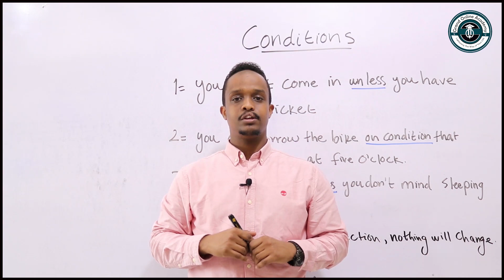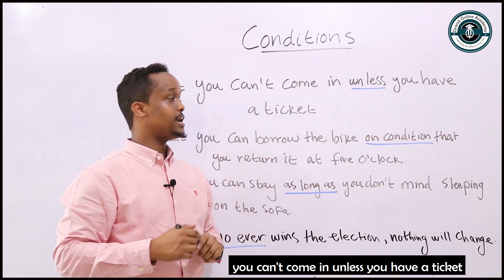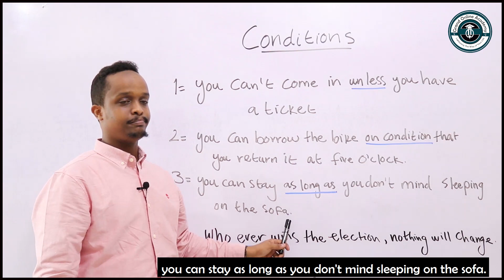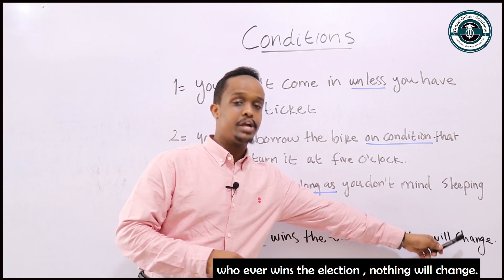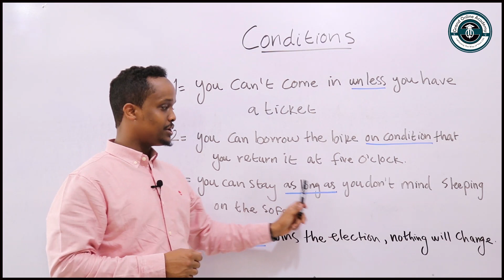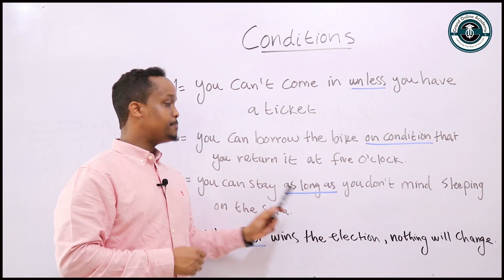Conditions - Dr Abdirsaaq.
Kusoo dhawoow Grand Online Academy. waxa aan qaadanaynaa fasalo cusub oo English Online ah, si aad isku diiwaan galiso fadlan laxidhiidh nambaradan hoos ku qoran.

Whatsapp or Telegram
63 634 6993 Suhuur Ibrahim